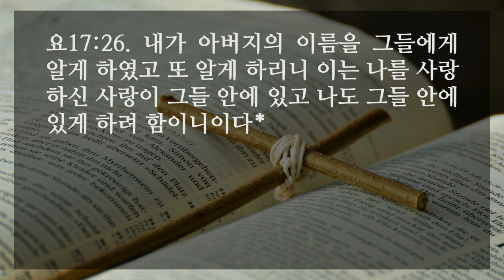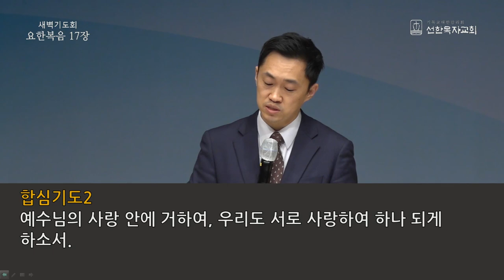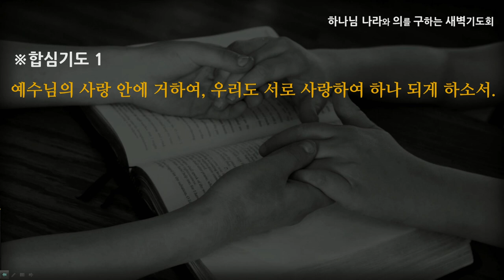[선한목자교회] 새벽기도 2021년 04월 29일 | 남은 자들을 위한 기도 - 엄재현 목사 [요한복음 17:1-26]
남은 자들을 위한 기도 - 엄재현 목사 [요한복음 17:1-26]